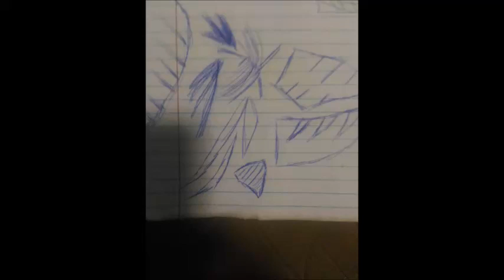A Drawing Again